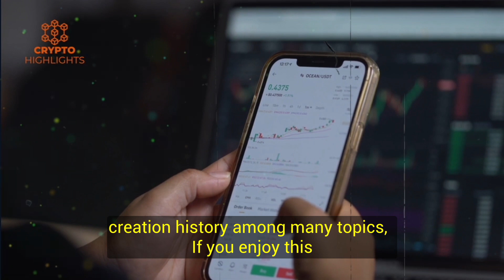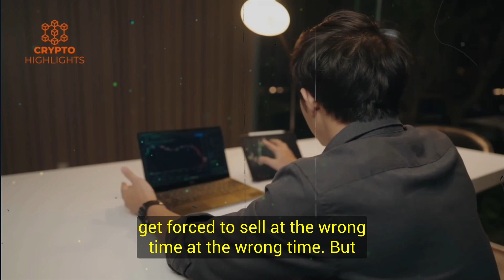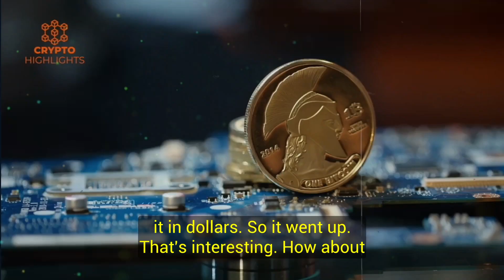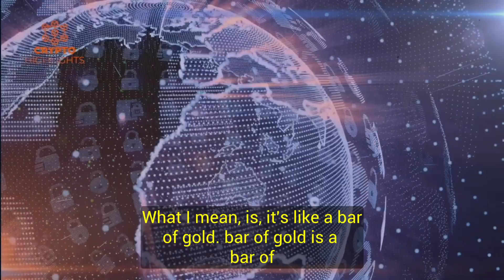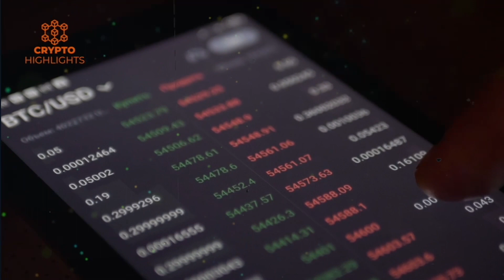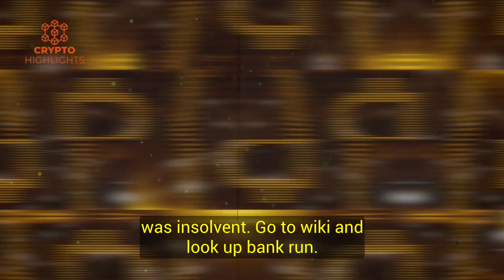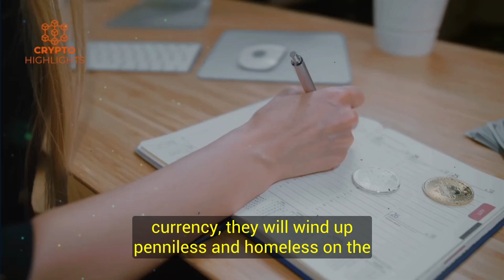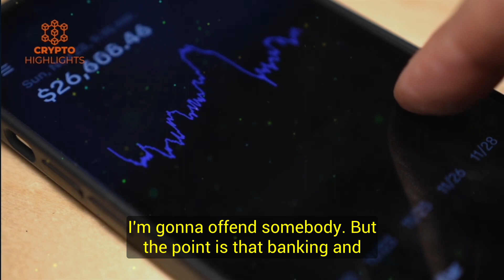The Banking Cabal Is Destroying Us!! Mark Yusko Crypto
The Banking Cabal Is Destroying Us. Mark Yusko Crypto Bitcoin News Bitcoin Crash Crypto News

Hello everyone, today our guest is famous investor, former hedge fund manager andMorgan Creek digital CEO Mark Yusko, who in this video goes on to explain the real picture of the current market outlook of Bitcoin, crypto, stocks and analyzes the Fed's creation history among many topics,

Credits --CBTV Crypto Blood